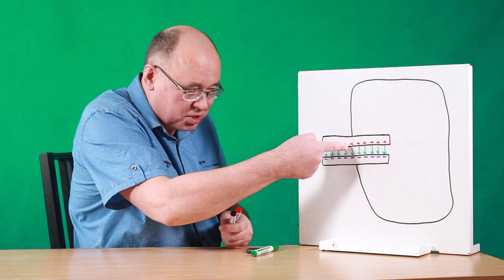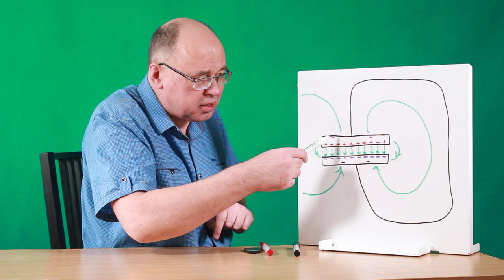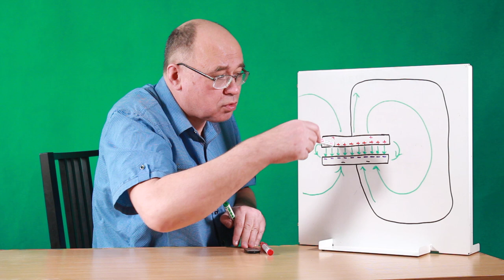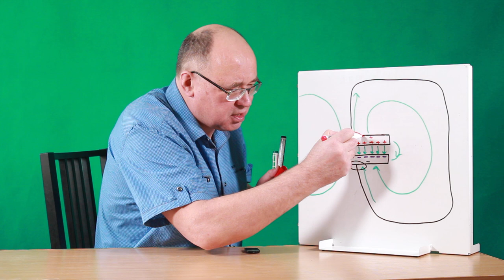Электрическое поле снаружи (!) плоского конденсатора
В ролике объясняется, за счёт чего происходит разрядка плоского конденсатора, к тыльным сторонам обкладок которого подведены внешние электроды. Казалось бы, заряды внутри обкладок притягиваются друг к другу — как на них могут подействовать замкнутые наружные провода. Дело в том, что относительно слабое электрическое поле имеется и снаружи обкладок. Оно и обеспечит перетекание заряда с обкладки на обкладку.